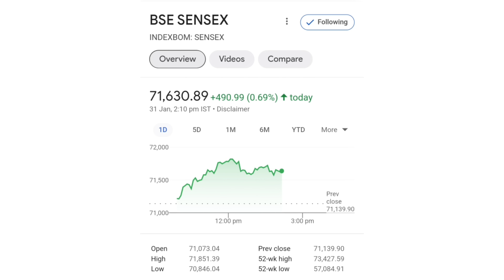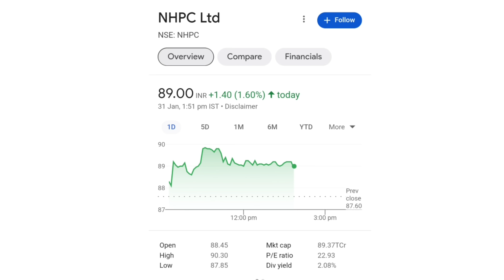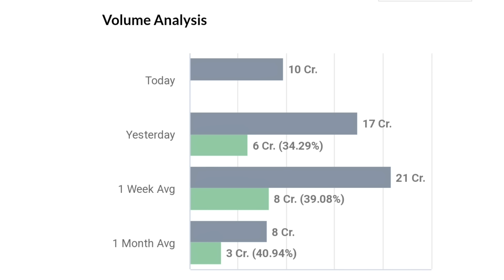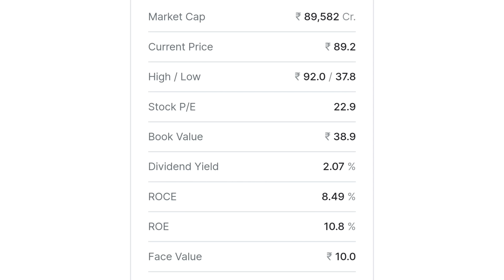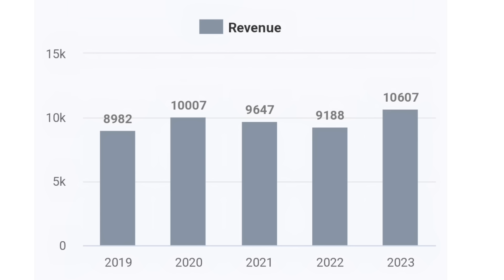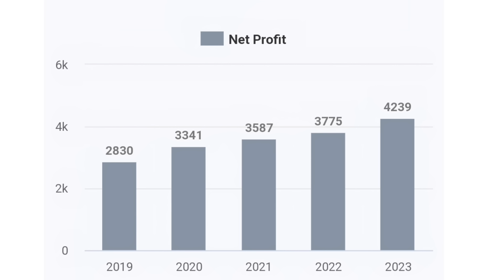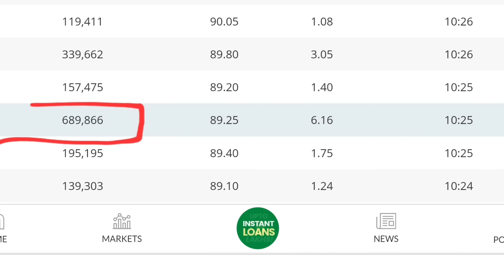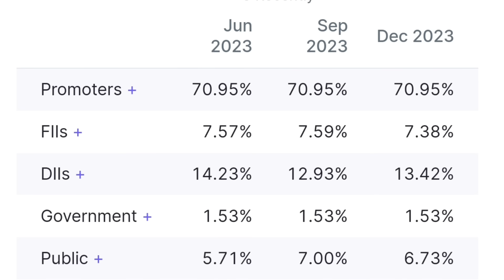डबल खुशखबरी | nhpc share news | nhpc share news today | nhpc share analysis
online kamai